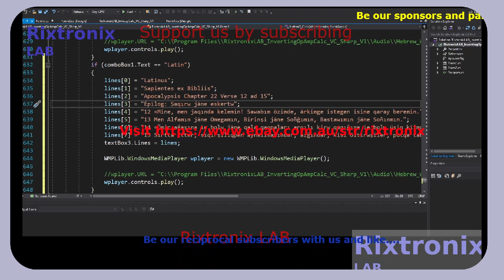Inverting Op-Amp Calc-Lang C# Voice 134